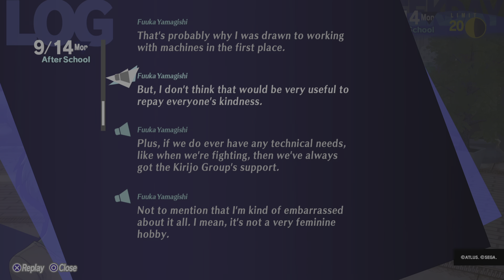Persona 3 Reload September 14th walkthrough